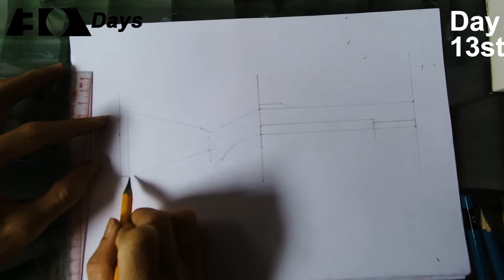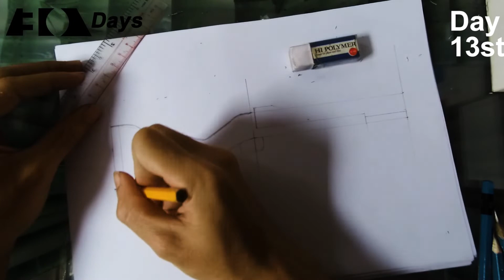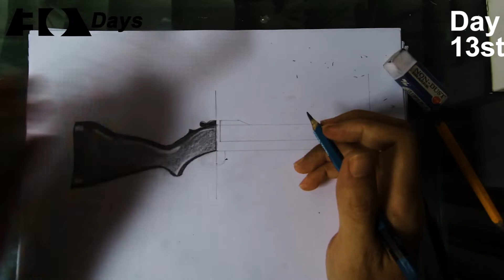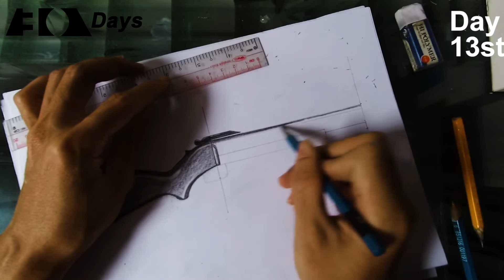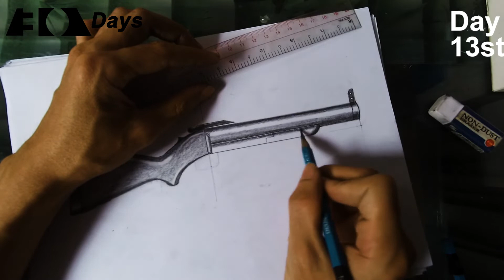VẼ M79 FREE FIRE [30 Ngày] Thách Thức Học Vẽ